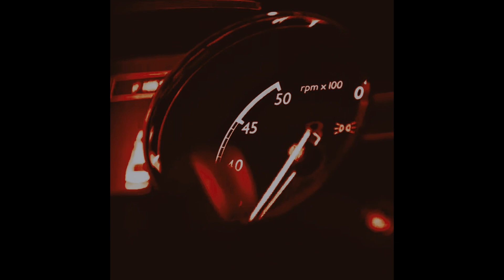[FREE] lucki type beat - 'play me'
140BPM

MUST use Prod By LVD if u post it on YouTube or Soundcloud

If u upload it on streaming services u must buy a lease

Prices:

mp3: 19.99

wav: 29.99

stems: 50